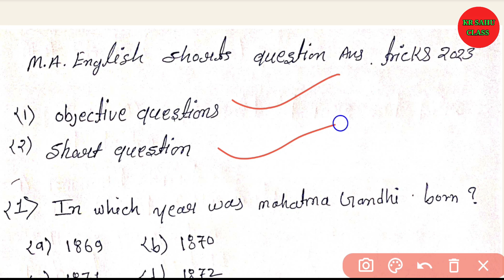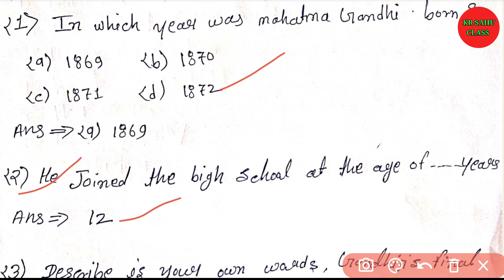MA English Literature Question /Answer Easy Tricks | 😱 BA & MA English Literature Exam Tricks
MA English Literature Question /Answer Easy Tricks | BA & MA English Exam Tricks

जरूर करें || 🙏...

कुछ भी सवाल जवाब के लिए टेलीग्राम 👇 ग्रुप में जुड़े

MA English Literature Subject List

Hit likes..

MA English
English Literature
MA English literature
MA English explain
MA English question answer
MA English syllabus
MA English semester
MA English Private
MA English yearly
MA English comment
ma english privase
ba English literature
ma english full syllabus
MA English notes
MA English fiction
MA English prose
MA English drama
MA English answer tricks
MA English answer step